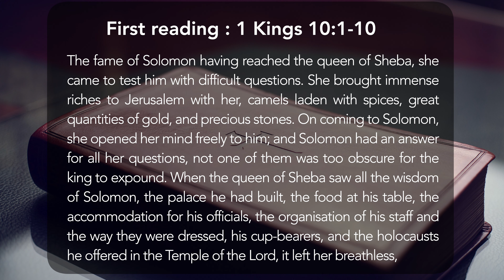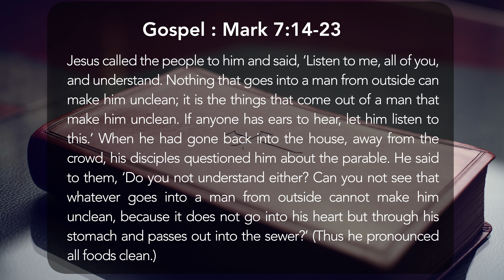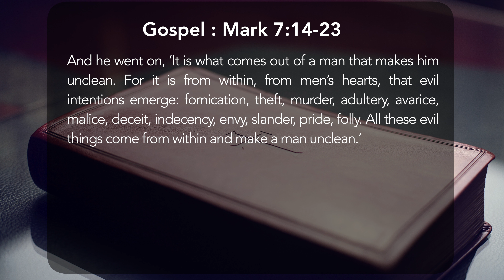Today's Mass Readings, Wednesday, February 7, 2024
Join us for the daily mass reading for February 7, 2024. Start your day with spiritual guidance and reflection by listening to the scripture readings for today's Catholic mass. Don't miss out on this opportunity to deepen your faith and grow closer to God through His word.